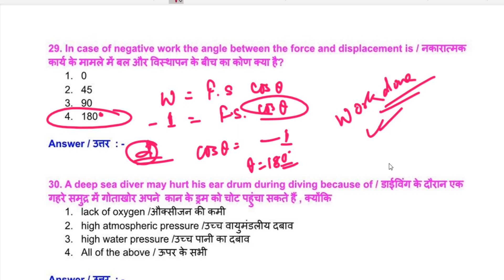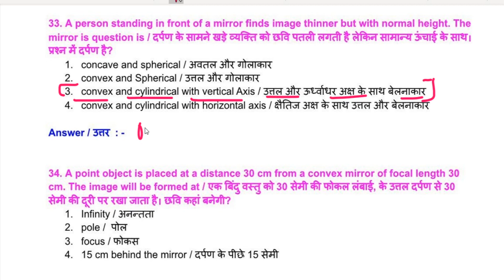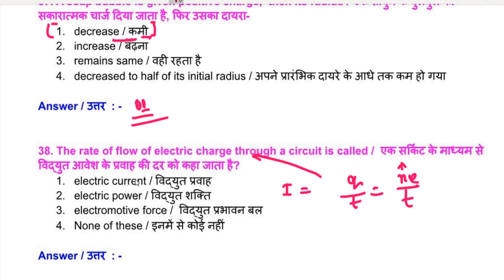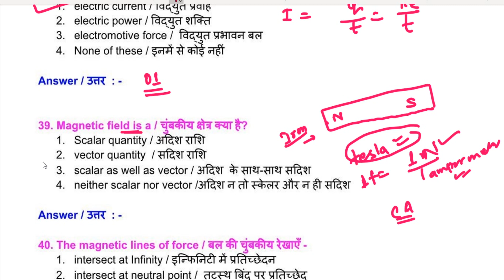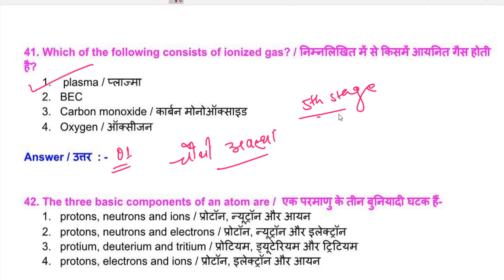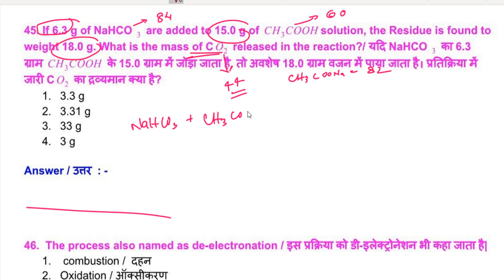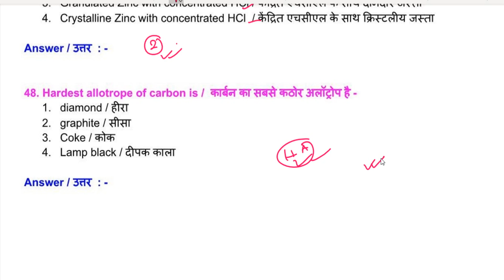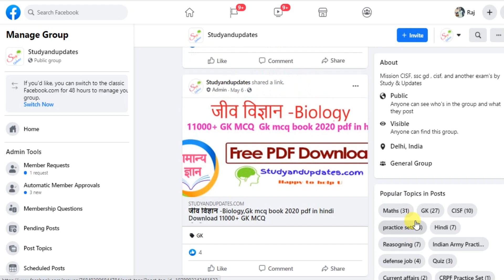Indian army technical question paper, practice set -03, part -02 with pdf In English and Hindi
Check Name  :- Raj kamal or  Studyandupdates

Paytm ,phone pe, google pay - 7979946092 (Raj kamal or Studyandupdates)

1. GA ( general Awareness)
2. Mathematics
3. Reasoning
4. English
5. Computer (web technology & All )